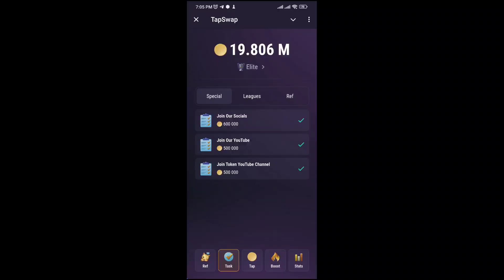Tapswap watch daily video task code | 11 July code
11 july code tapswap
Daily tapswap code
11 july tapswap daily code